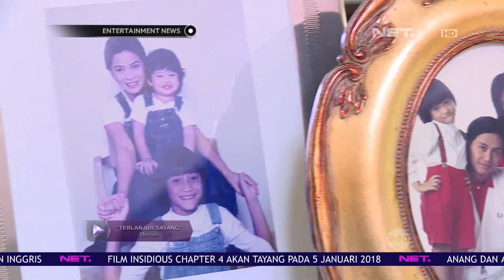Kunjungan Ke Kediaman Rumah Keluarga Memes